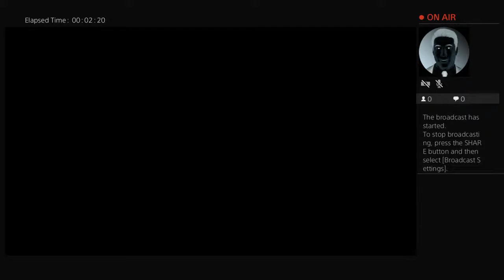A tribute for Peppino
My wife killed a snowman today, his name was Peppino